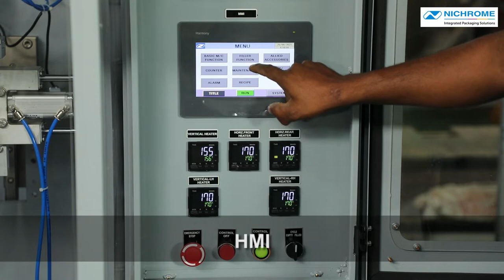NICHROME FLEXIBALE SR : Secondary Packaging in HDPE Bags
Nichrome’s Flexibale SR ensures maximum productivity with minimum manpower.
This system requires only one operator for VFFS Machine, HDPE Bag Filling & Stitching!
With this system, you can get consistent output with minimum footprint and investment!